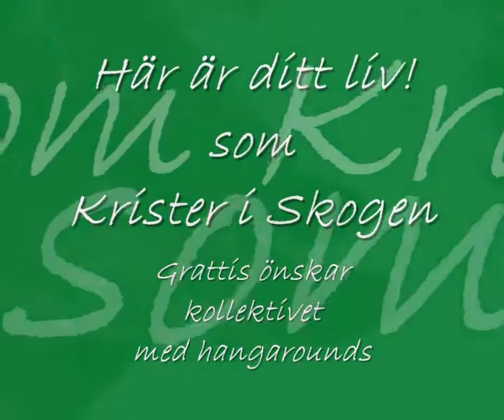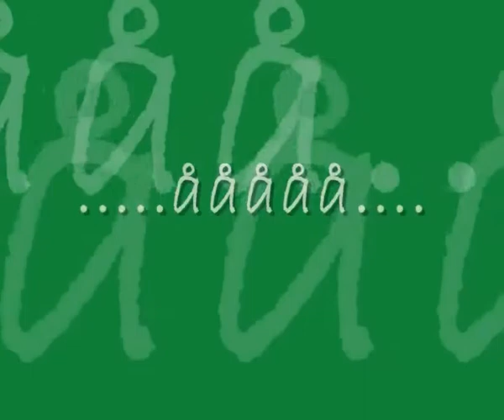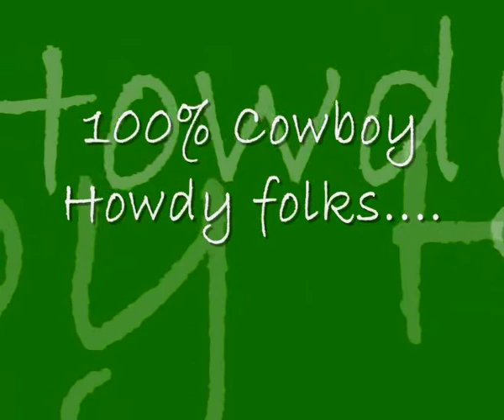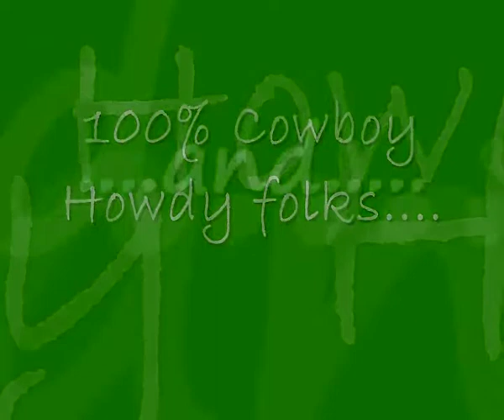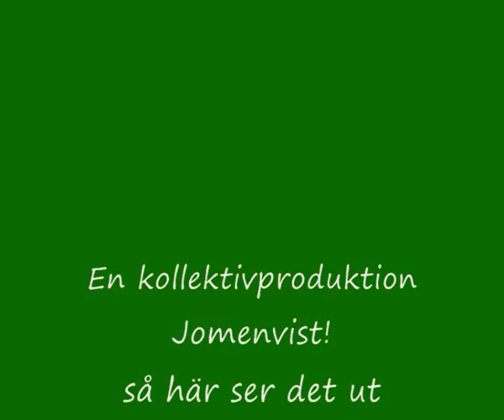Krister i Skogen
Från kolektivet